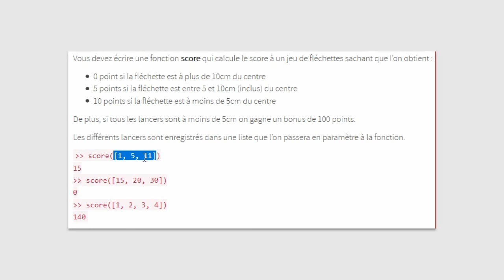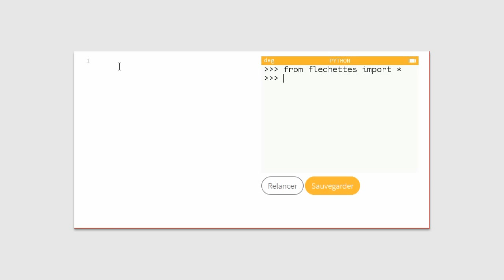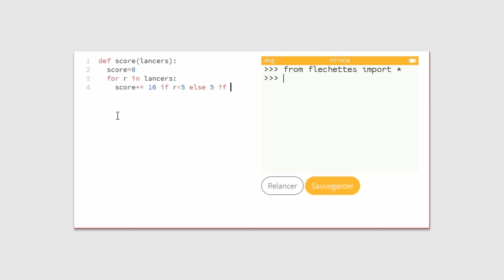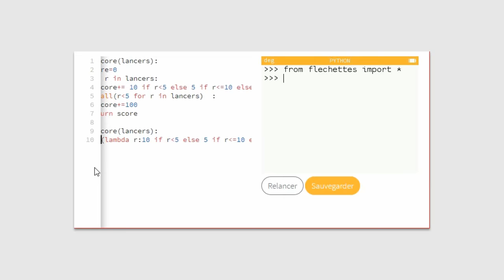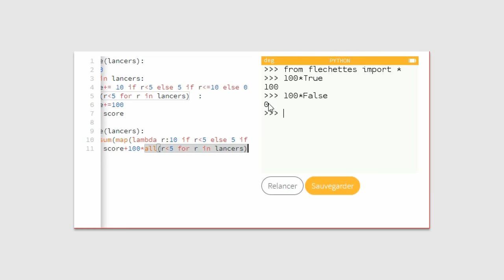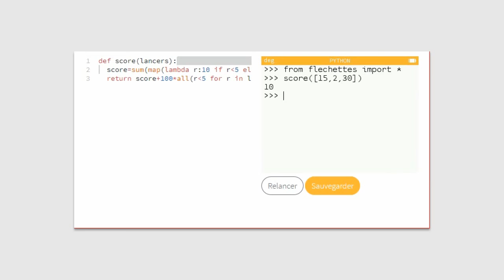6 - Exercice "Jeu de fléchettes" (Python sur NUMWORKS)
Sixième exercice Python avec comme support la calculatrice Numworks. Bien entendu cet exercice est faisable avec un Python 3 quelconque.